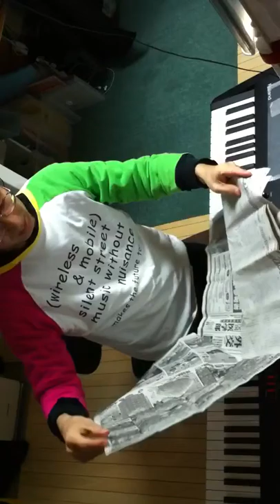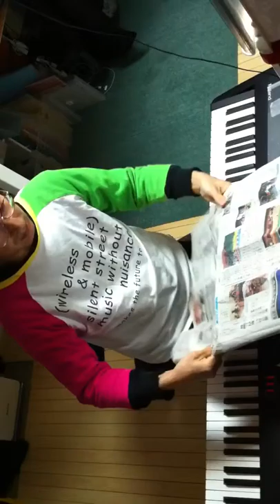2014.11.05 Aratori ex atonal 1